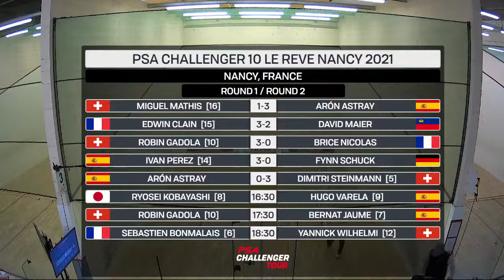Le Reve Nancy 2021 - Rd2 - Arón Astray (ESP) vs Dimitri Steinmann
Resultado:

• Arón Astray (ESP) - 0
• Dimitri Steinmann - 3